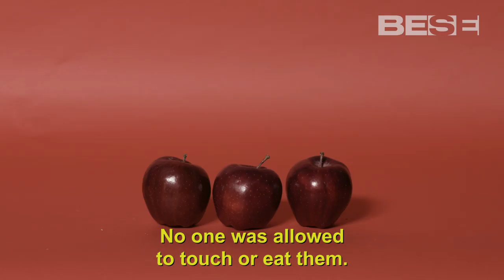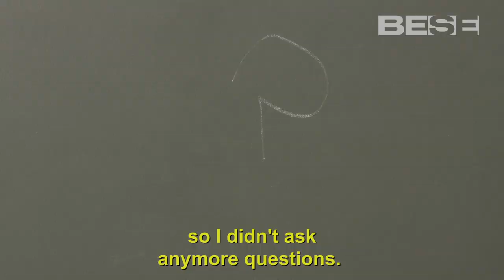How to Spot a Bad Apple | Folkslore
In this episode of# Folkslore, one woman tells us about the time she used a batch of apples to reveal that her brother's girlfriend was up to no good. If you have a Folkslore story, share it with us!